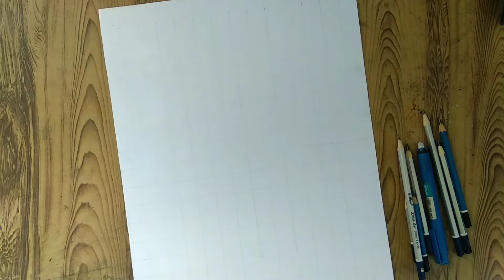Grandfather had only one photo left, so tried to restore it with pencil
Pencil sketch of my grandfather's only photo,